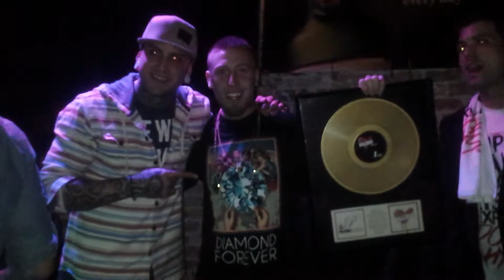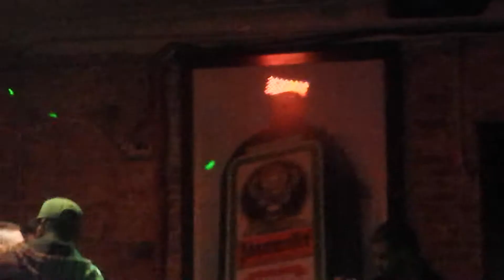Just another day at the office